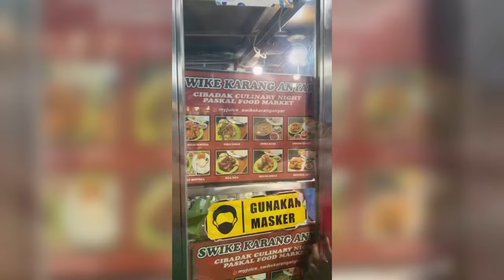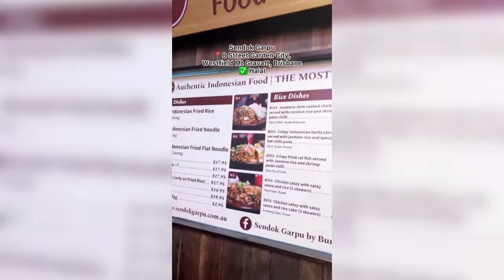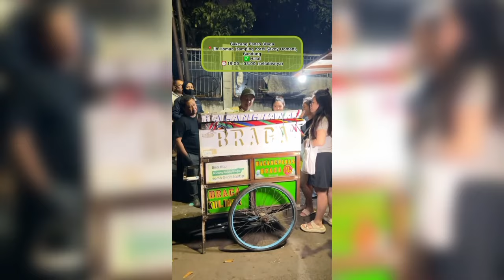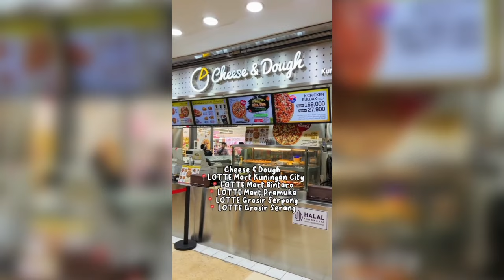NANAKOOT JAJAN LAGI GENK 🐙🍜🍣🍱🍛🍡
Hallo guys

Konten ini tentang kumpulan video makanan viral tik tok, jajanan viral, MUKBANG

Tiktok NANAKOOT makan buah
Tiktok Nanakoot makan buah-buahan
Tiktok Nanakoot makan buah aneh
Tiktok Nanakoot makan buah-buahan aneh
Tiktok Nanakoot makan buah Besar
Tiktok Nanakoot makan buah-buahan aneh&Besar
Tiktok Nanakoot Mukbang Buah-buahan aneh
Tiktok Nanakoot Mukbang buah-buahan aneh&besar
Tiktok Nanakoot Mukbang buah aneh
Tiktok Nanakoot Mukbang buah-buahan Sultan
Tiktok Nanakoot Makan Buah Sultan
Makanan Viral Tiktok
Kompilasi video tiktok 2023
Kompilasi video tiktok terbaru
Kompilasi video tiktok kuliner
Kompilasi video tiktok fyp
Kompilasi video tiktok trending
Kompilasi video tiktok makanan
Kompilasi video tiktok rame
Kompilasi video tiktok mukbang
Kompilasi video tiktok jajanan
Kompilasi video tiktok street food
Kompilasi video tiktok random
Kompilasi video tiktok random fyp
Kompilasi video tiktok lucu
Kompilasi video tiktok lucu lucu
Kompilasi video tiktok ngakak
Kompilasi video tiktok kuliner Indonesia
Kompilasi video tiktok fyp Viral
Kompilasi video tiktok mukbang bakso
Kompilasi video tiktok Bakso Viral
Kompilasi video tiktok 2022
Mukbang viral
Kuliner 1 menit
Kuliner sama cici